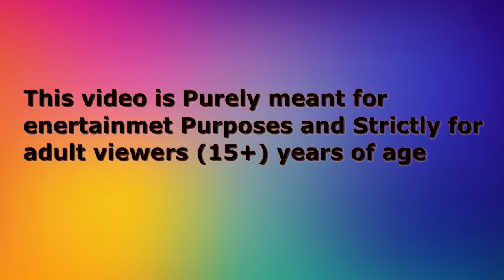कार्टून | Tuni Chidiya Ghar Kahani | Rano Chidiya wala cartoon | Minu Chidiya